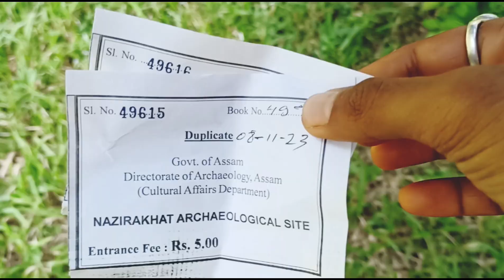Nazirakhat Archaeological Park & Picnic Spot/Natural place in Guwahati /Nazirakhat Picnic Spot